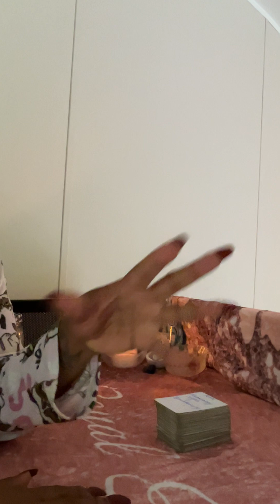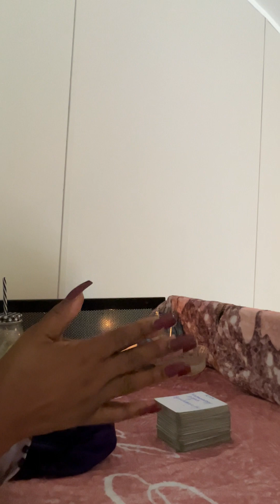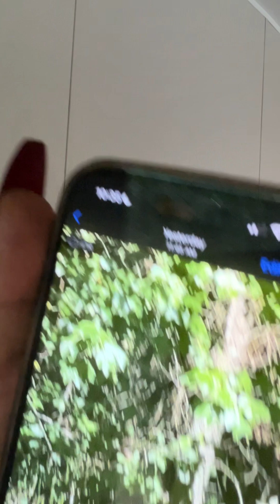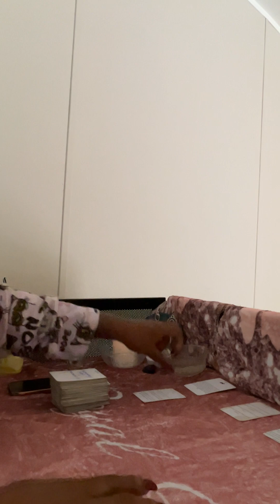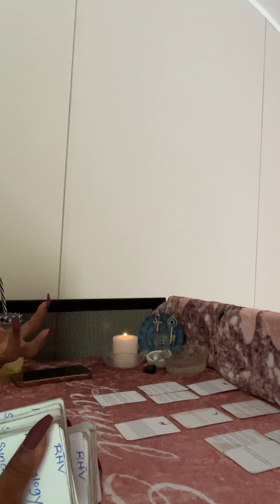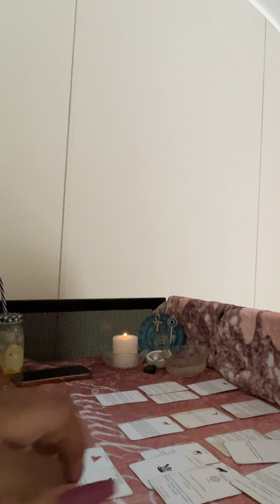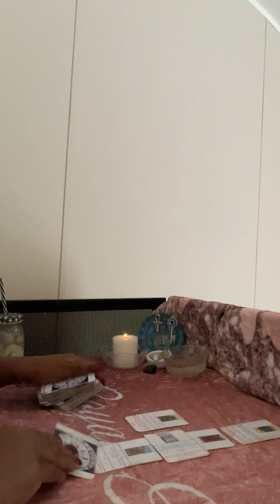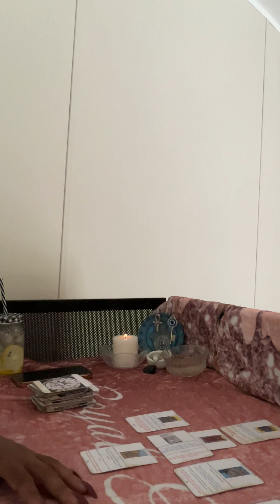🦋U’re about to MOVE fwd. New path awaits U! 👏🏾👏🏾👏🏾